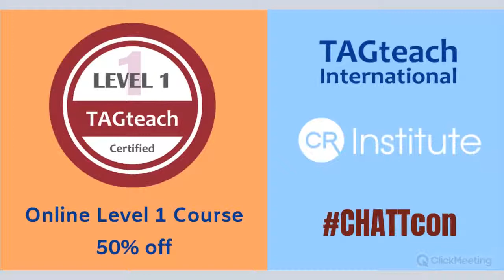Interview with Kathy Sdao and RyanO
Who got their first job out of grad school training dolphins for open ocean work with the US Navy? Kathy Sdao, that's who! Join us for an interview with Ryan O'Donnell and applied animal behaviorist Kathy Sdao to find out about her fascinating life and career. How did Kathy go from training dolphins to solve cognitive puzzles to being a major influencer in the modern dog training world? What on earth is she finding on the beach almost every day?

Kathy will be speaking at The Convergence of Human and Animal Training and Technology conference in July 2019.

ABOUT KATHY:

Kathy Sdao is an applied animal behaviorist. She has been a full-time animal trainer for more than thirty years, first with marine mammals and now with dogs and their people. At the University of Hawaii, she received a master’s degree as part of a research team which trained dolphins to solve complex cognitive puzzles. She was then hired by the United States Navy to train dolphins for open-ocean tasks. Next, Kathy worked as a marine-mammal trainer at the Point Defiance Zoo & Aquarium in Tacoma Washington. After leaving the zoo world, Kathy and a colleague created Tacoma’s first dog-daycare facility where Kathy began teaching clicker-training classes.

Since 1998, Kathy has owned Bright Spot Dog Training. Services include consulting with families about their challenging dogs, teaching private lessons, and mentoring professional trainers who want to maximize the power of positive-reinforcement training. Kathy is proud to be an original faculty member for Karen Pryor’s ClickerExpos and has taught at thirty-six of these popular conferences. Kathy also has traveled extensively across the United States, Canada and Europe, and to Australia, Israel, Japan and Mexico, educating students about the science of animal training. In 2012, she published her first book, Plenty in Life Is Free: Reflections on Dogs, Training and Finding Grace.